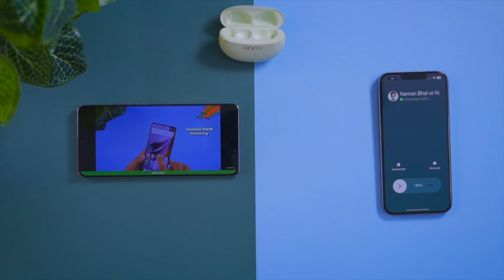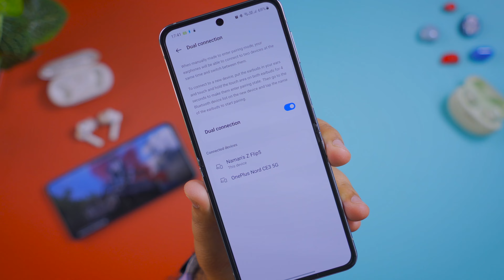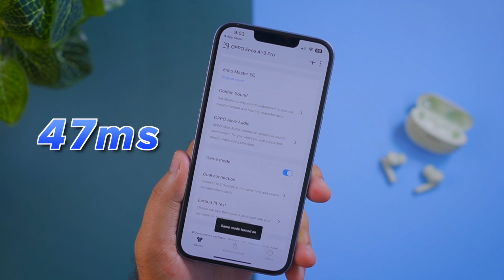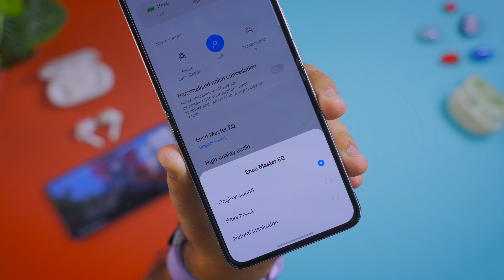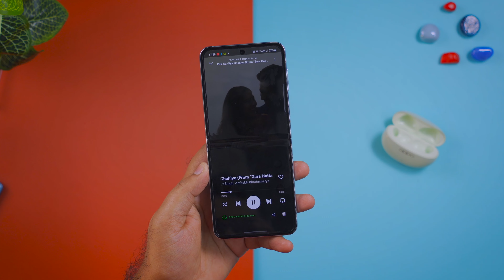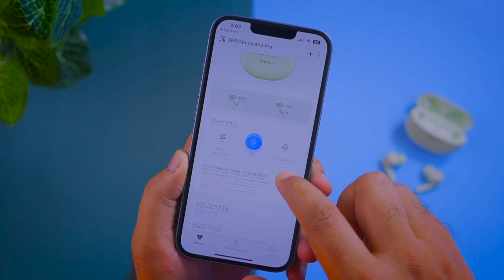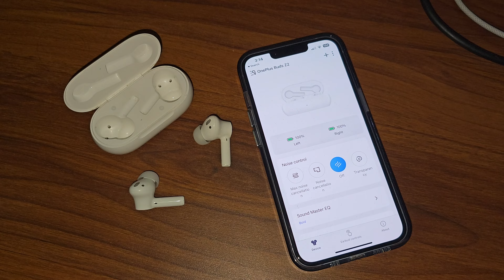Best TWS under 5000 - OPPO Enco Air 3 Pro vs OnePlus Buds Z2🔥🔥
Are you looking to buy a feature rich TWS under 5000? if yes then this video can help you choosing the best TWS for you.

Buying link:

OPPO Enco Air 3 Pro
OnePlus Buds Z2

0:00 Mic testing
0:35 OnePlus buds advantage
1:07 Oppo buds advantage
4:02 Sound quality
5:30 Design and build
6:38 Connectivity
7:00 ANC
8:40 Calling
9:09 Conclusion

in this video:
oppo enco air 3 pro vs oneplus buds z3
enco air 3 pro vs oneplus buds z2 tws

USE THIS LINKS TO BUY ANYTHING FROM AMAZON TO HELP ME👇 🙏